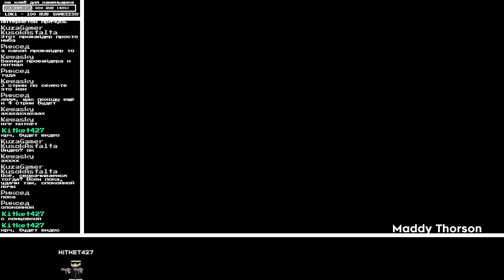Концовка Селесты (после стрима)